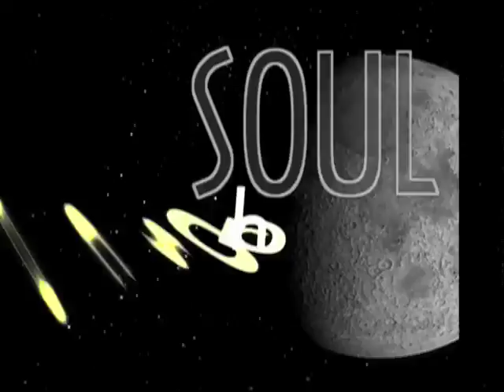Libra - Friday - 03/20/2009 - Soul Horoscopes